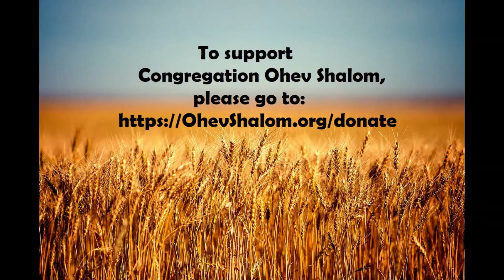"48 Ways of Acquiring Torah" - Counting the Omer - Day 25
"Kabalat Y'surin" - "Accepting Suffering"
Rabbi David Kay / Congregation Ohev Shalom / Maitland, FL